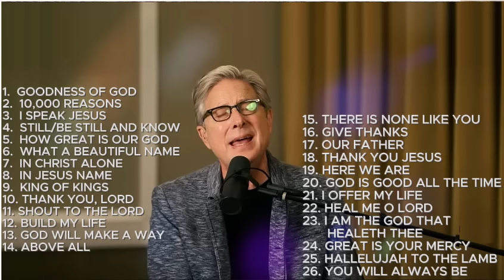Best of Don Moen Worship Songs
Best of Don Moen Worship Songs / Don Moen Non-Stop Gospel Praise and Worship Songs - Christian Music

1. Goodness Of God - 00:00:00
2. 10,000 Reasons - 00:04:29
3. I Speak Jesus - 00:09:20
4. Still / Be Still And Know - 00:15:52
5. How Great Is Our God - 00:22:58
6. What A Beautiful Name - 00:26:47
7. In Christ Alone - 00:31:22
8. In Jesus Name - 00:35:40
9. King Of Kings - 00:39:48
10.Thank You Lord - 00:44:37
11.Shout To The Lord - 00:50:14
12.Build My Life - 00:54:56
13.God Will Make A Way - 00:59:41
14.Above All - 01:03:53
15.There Is None Like You - 01:07:03
16.Give Thanks - 01:10:25
17.Our Father - 01:14:25
18.Thank You Jesus - 01:19:58
19.Here We Are - 01:24:49
20.God Is Good All The Time - 01:29:39
21.I Offer My Life - 01:35:39
22.Heal Me O Lord - 01:40:00
23.I Am The God That Healeth Thee - 01:43:00
24.Great Is Your Mercy - 01:47:42
25.Hallelujah To The Lamb - 01:52:50
26.You Will Always Be - 01:57:05

Donald James Moen is an American singer, pianist, and songwriter, specializing in Christian worship music. A true worshiper of God.